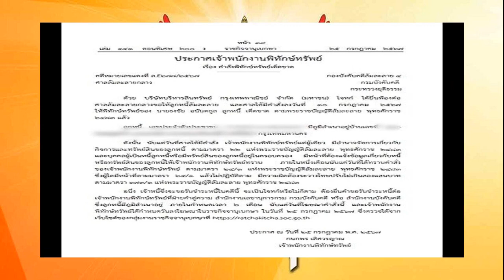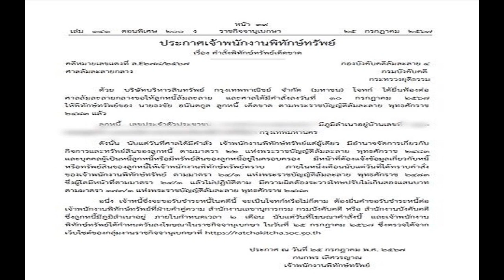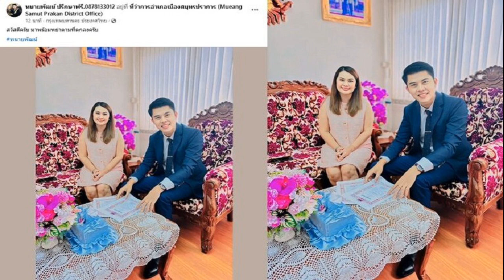สเปน แคนาดา ฝรั่งเศส ประเดิมคว้าชัยฟุตบอลหญิง โอลิมปิกเกมส์ 2024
กีฬา
26 ก.ค. 2567
04:05 น.
สเปนทีมแชมป์ฟุตบอลโลก, แคนาดาทีมแชมป์เก่า และฝรั่งเศสทีมเจ้าภาพ โอลิมปิกเกมส์ ประเดิมสนามฟุตบอลหญิงด้วยการเก็บ 3 คะแนนได้ทั้งหมด
การแข่งขันฟุตบอลหญิง โอลิมปิกเกมส์ 2024 ที่ฝรั่งเศส เมื่อวันที่ 25 กรกฎาคม รอบแบ่งกลุ่ม กลุ่มซี สเปน ทีมแชมป์โลก 2023 จากโซนยุโรป เจอกับญี่ปุ่น จากโซนเอเชีย
เกมนี้ญี่ปุ่นนำก่อนจาก อาโอบะ ฟูจิโนะ นาที 13 แต่สเปนมายิงแซงจาก ไอตานา บอนมาตี นาที 22, มาริโอนา กัลเดนเตย์ นาที 74 ทำให้สเปนชนะแบบหวุดหวิด 2-1
อีกคู่ในกลุ่มเดียวกัน บราซิล จากโซนอเมริกาใต้ เฉือนชนะไนจีเรีย จากโซนแอฟริกา 1-0 โดยตอนนี้สเปนกับบราซิลมี 3 คะแนนเท่ากัน แต่สเปนนำจ่าฝูงเนื่องจากจำนวนประตูได้เหนือกว่า
ด้านกลุ่มเอ แคนาดา จากโซนคอนคาเคฟ แชมป์เก่าเมื่อคราวโอลิมปิกเกมส์ 2020 เฉือนชนะนิวซีแลนด์ จากโซนโอเชียเนีย 2-1

นิวซีแลนด์นำก่อนจาก แม็กเคนซี แบร์รี นาที 13 แต่แคนาดามาแซงชนะจาก โคลเอ ลากาสส์ นาที 45+4, เอเวลีน เวียงส์ นาที 79

ขณะที่เจ้าภาพฝรั่งเศส จากโซนยุโรป เอาชนะโคลัมเบีย จากโซนอเมริกาใต้ 3-2 โดยตอนนี้ฝรั่งเศสกับนิวซีแลนด์มี 3 คะแนนเท่ากัน แต่ฝรั่งเศสนำจ่าฝูงเนื่องจากจำนวนประตูได้เหนือกว่า
กลุ่มบี สหรัฐอเมริกา จากโซนคอนคาเคฟ เจ้าของสถิติเหรียญทองสูงสุด 4 สมัย เอาชนะแซมเบีย จากโซนแอฟริกา 3-0
สหรัฐอเมริกาได้ประตูจาก ทรินิตี ร็อดแมน นาที 17, มัลลอรี สวอนสัน นาที 24 และ 25 โดยแซมเบียต้องเหลือผู้เล่น 10 คน พอลลีน ซูลู ถูกไล่ออกนาที 34

อีกคู่ เยอรมนี จากโซนยุโรป เอาชนะออสเตรเลีย ตัวแทนโซนเอเชีย 3-0 ทำให้สหรัฐอเมริกาและเยอรมนีมี 3 คะแนนเท่ากัน แถมประตูได้เสียก็เท่ากันด้วย ทั้งคู่จึงนำจ่าฝูงร่วมกัน